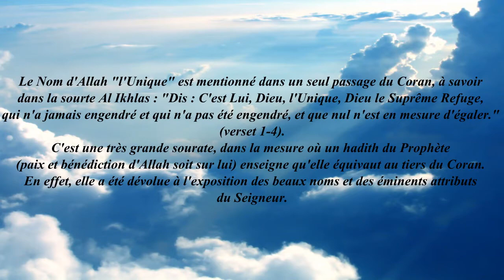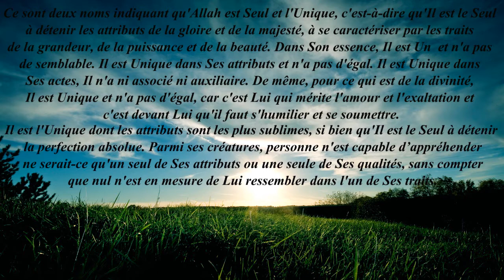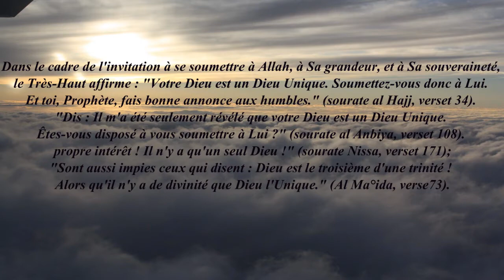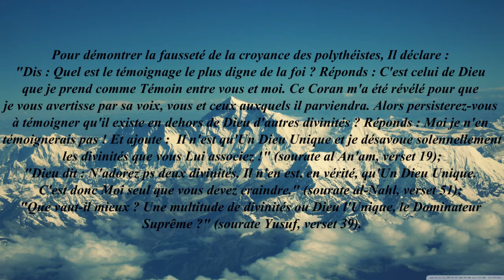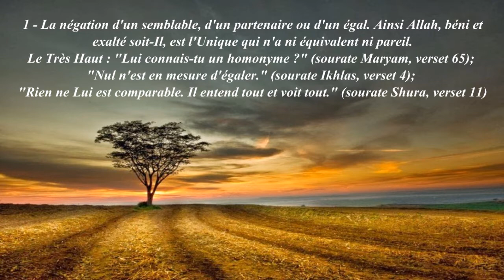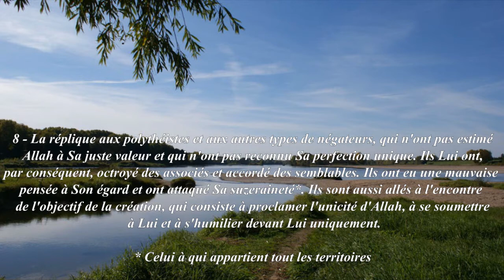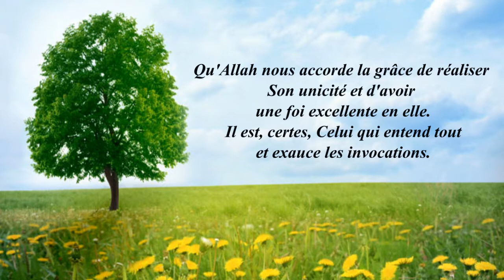Comprendre les Noms d'ALLAH : Al Ahad, Al Wahid - L'Unique